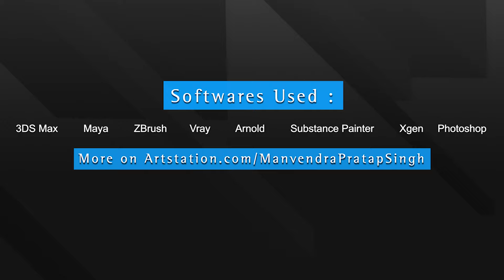3D Character Art : Stylized Game art : Embry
An artwork for a Job Test I did in Dec 2018